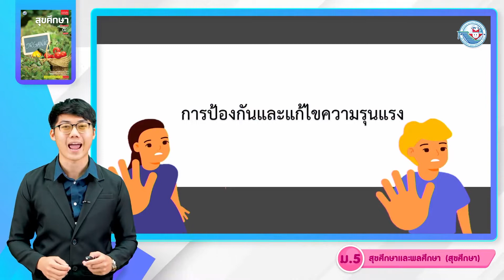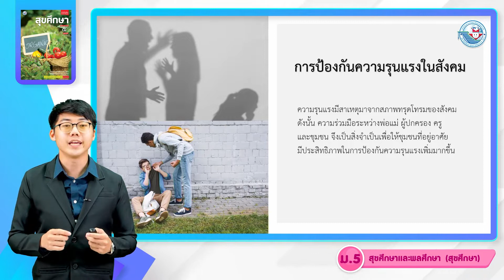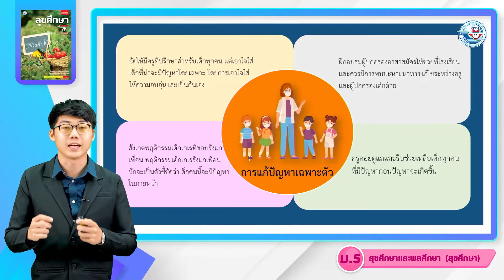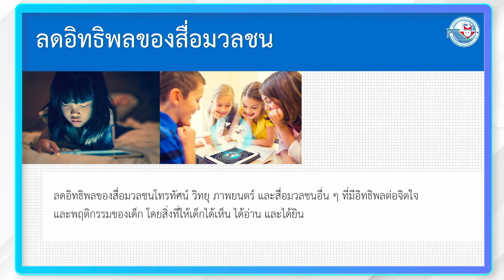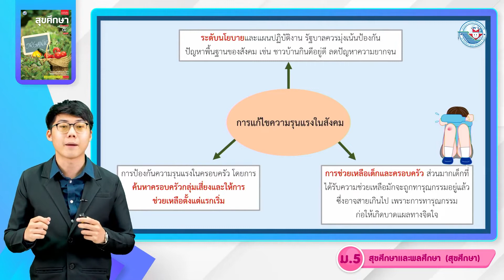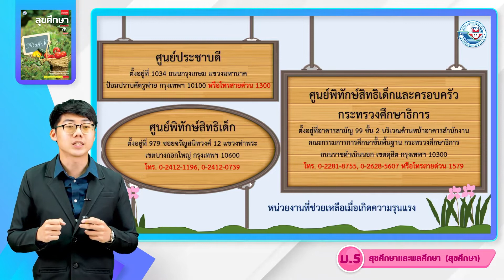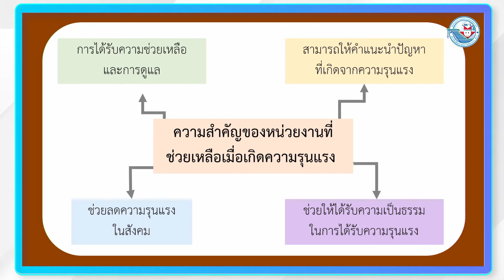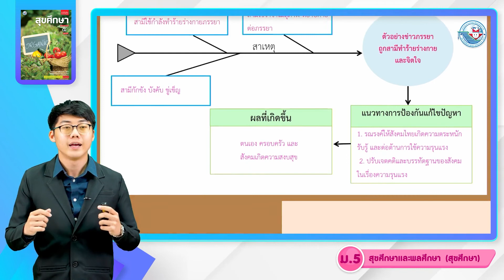สุขศึกษา ม 5 หน่วยที่ 7 ความรุนแรงในสังคม 2